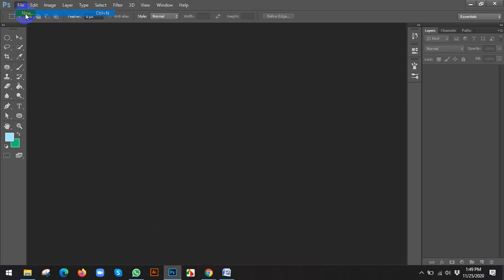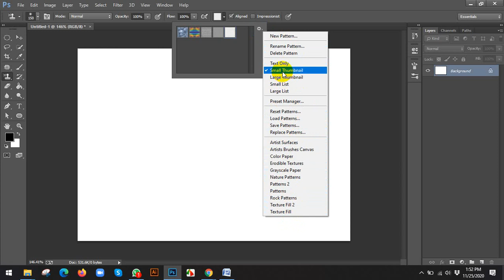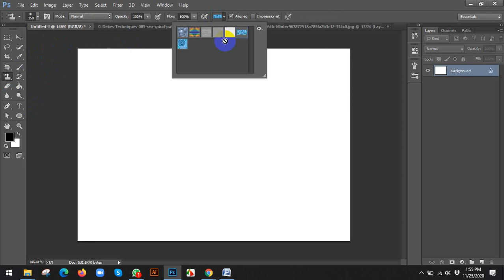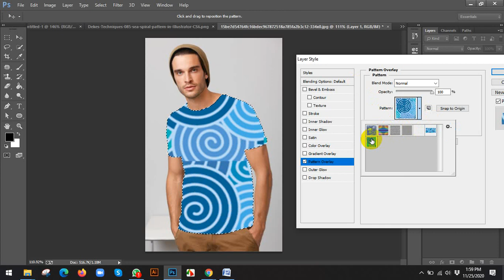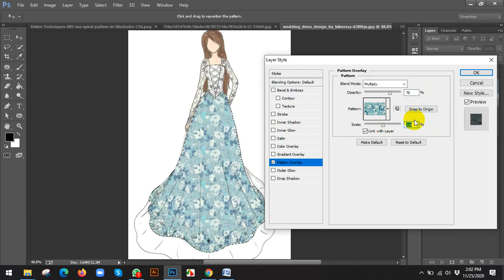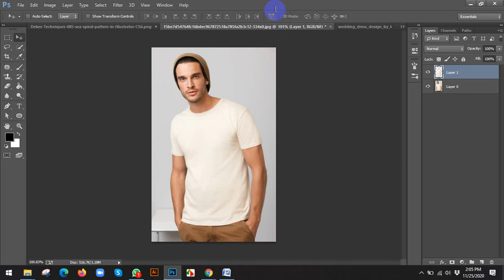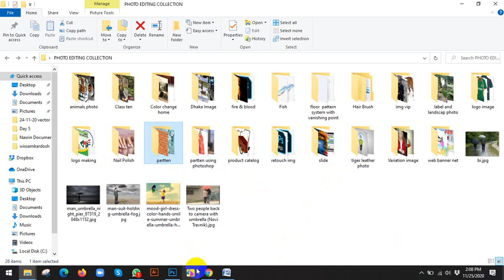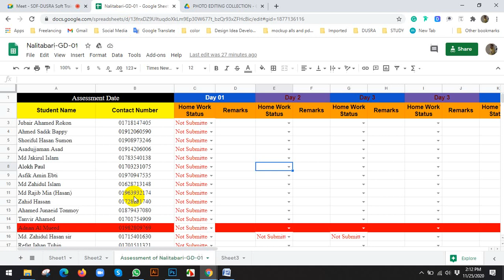SDF DUSRA soft Graphic Design Nalitabari GD 01 Evening Batch Day7 Session 01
PATTERN USING